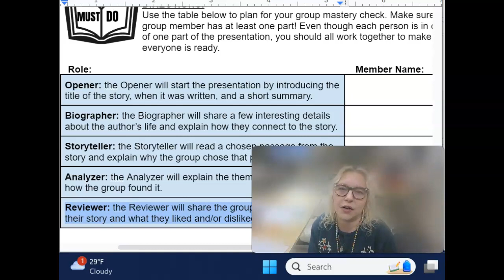Sample 2.6 Mastery Check - Short Story Presentation